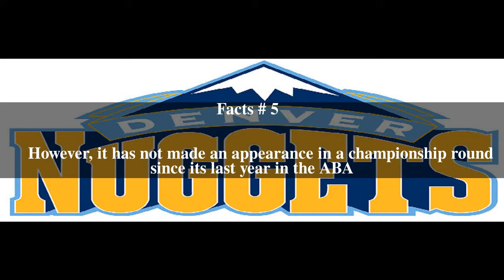Denver Nuggets Top # 5 Facts